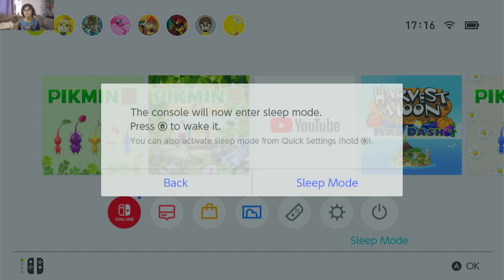PEEKMIN 2 RETURN OF THE WRAITH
me: sees water wraith or any other wraith
LET IT DIE LET IT DIE LET IT SHRIVEL UP AND DIE